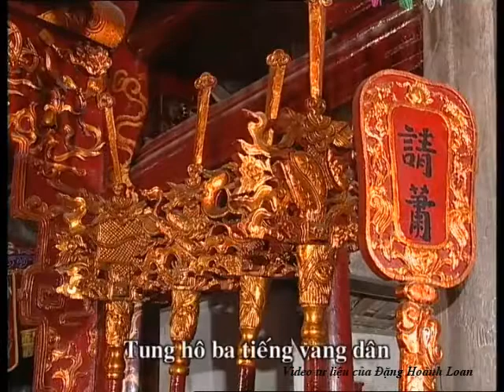Ca trù Nghệ nhân Nguyễn Phú Đẹ (Hát Giai) - Nghệ nhân Nguyễn Thị Chúc (Thét Nhạc)